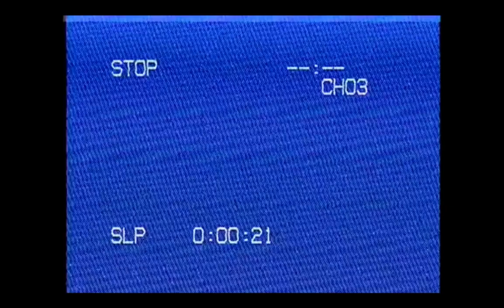Retro Video Game Tattoo, Collection Update & Biggest Pick Up? Technically...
Whats been going on in the game room, what's been going on with my retro collection, and did I get my biggest pick up yet? Please consider donating to my charity below for the upcoming Christmas Toy run!!

Wanna purchase some Iowa Retro Gamer Dad gear?!

About Me: Father of three boys, and husband to the prettiest woman in the world. Born in 87, I've been playing video games all my life and still love sitting down and playing both modern and vintage games. Started with the Nintendo and now we're here!